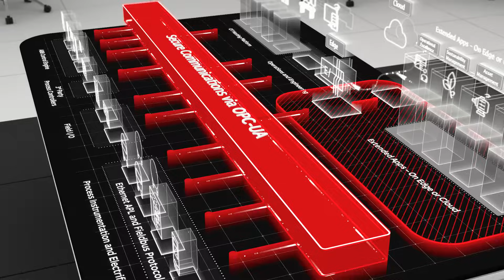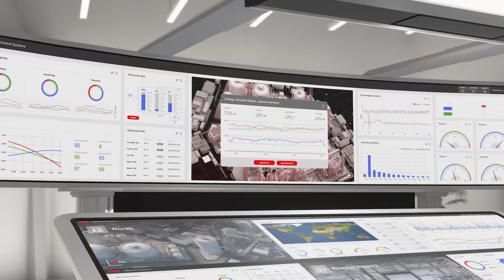Automating tomorrow – The blueprint for future-ready process automation.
Process Automation Systems of the future will empower industries to compete in a fast-changing world by delivering adaptable, reliable, integrated, modular and secure automation solutions with flexible, simpler and faster project engineering execution and commissioning.

Digital transformation and collaboration between people, systems and equipment will be facilitated through secure OT/IT integration, for autonomous operations and sustainable performance, thereby ensuring the safety of people and the environment.

Investments will be protected by allowing users to continuously and seamlessly evolve their existing DCS installed base to meet future needs.

Experience innovationwithcontinuity - start your journey with ABB today.